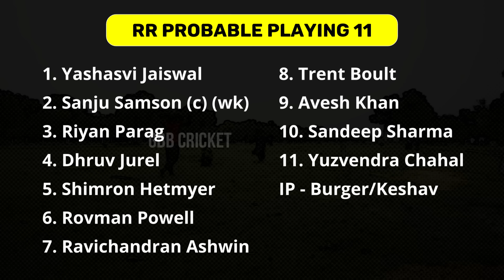RCB vs RR Preview Eliminator IPL 2024 | All Are In Favor Of RCB vs Struggling RR | GBB Cricket